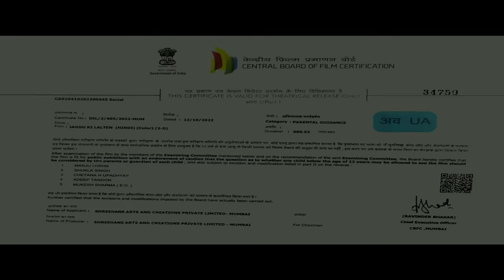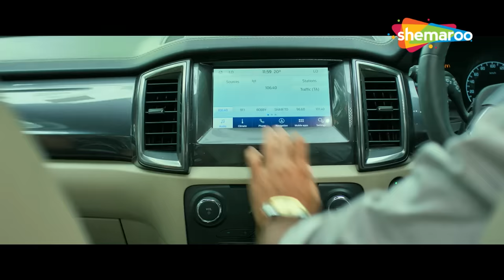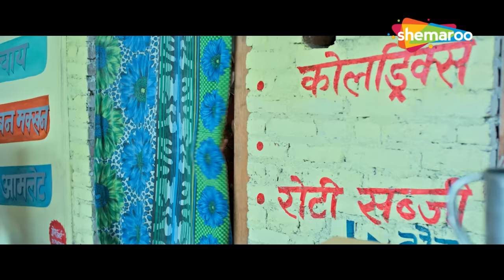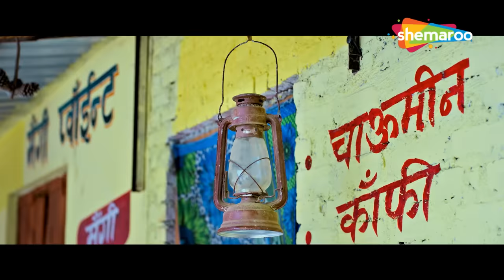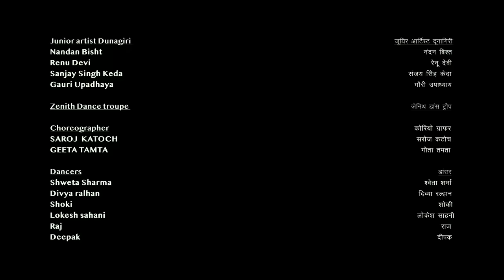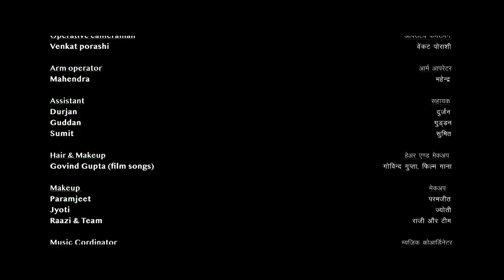कहानी लालटेन की - Jaggu Ki Lalten - BOLLYWOOD SUPERHIT MOVIE - Raghubir Yadav, Preeti Gupta - HD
Thus Jaggu ki Lalten is a classic fictitious film that lays light on the importance of help-giving. Classic as it defines the significance of help-giving, a quality that is hard to find in this fast-moving modern world of status and stature.

Movie - Jaggu Ki Lalten
Director - Mr. Vipin Kapoor
Writer - Vipin Kapoor
Producer - DR. Neeraj Kumar Gupta
Cast - Raghubir Yadav, Preeti Gupta, Ashish Sharma, Vikas Phougat, Sundar Phougat, Santosh Tandon, Nitin Bharti

इस प्रकार जग्गू की लालटेन एक क्लासिक काल्पनिक फिल्म है जो मदद देने के महत्व पर प्रकाश डालती है। क्लासिक क्योंकि यह मदद देने के महत्व को परिभाषित करता है, एक ऐसा गुण जो स्थिति और कद की इस तेजी से बढ़ती आधुनिक दुनिया में खोजना मुश्किल है।

फिल्म - जग्गू की लालटेन
निदेशक - श्री विपिन कपूर
लेखक-विपिन कपूर
निर्माता - डॉ. नीरज कुमार गुप्ता
कलाकार - रघुबीर यादव, प्रीति गुप्ता, आशीष शर्मा, विकास फौगाट, सुंदर फौगाट, संतोष टंडन, नितिन भारती

Bollywood Comedy
Follow us on:

Bollywood Music
Follow us on: